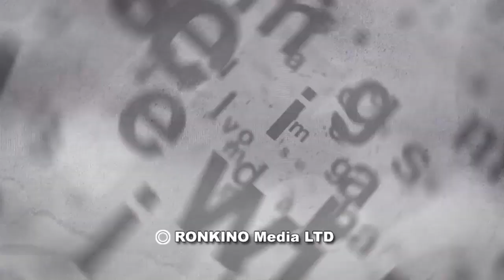Договориться с террористами не удастся - это иллюзия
Новая волна террористических атак в Израиле, совершаемых одиночками, грозит перерасти в организованную войну. У нее есть свой заказчик. Но сможет ли Израиль с ним справиться, как делал это раньше, когда положение было гораздо хуже? Ситуацию для ITON.TV комментирует политолог Арик Эльман. Также в эфире - грозит ли новый политический кризис в Израиле новыми выборами и к чему они приведут?